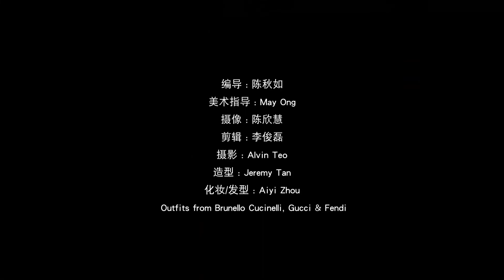8视界娱乐生活志 | 【Cover Star】立威廉 向世界出发